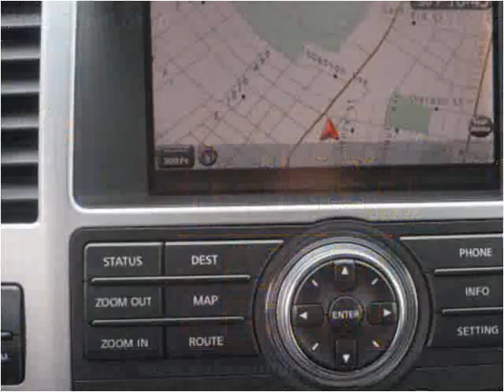2008 Infiniti QX56 Used Cars Linden NJ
This 2008 Infiniti QX56 is available from Arrow Motors.